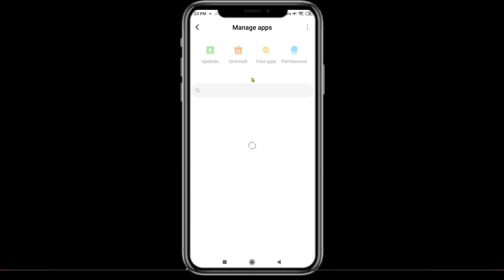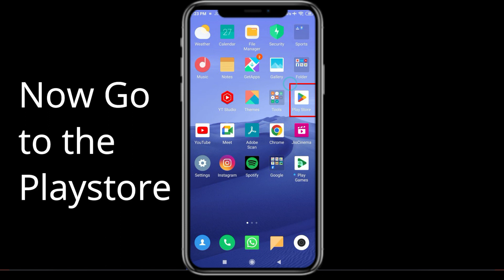Fix Scotiabank Black Screen Error | Scotiabank Black Screen issue Solved | PSA 24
In this Video tutorial, i will show you Fix Scotiabank Black Screen Error| Scotiabank Black Screen issue Solved |

PSA 24, English, Technical, Youtube update, technical videos, Apps, Games, Crypto, bitcoins, stock market, How To, Fix, solve, how to Fix Black screen on Scotiabank, Fix Why is the Scotiabank app not working on my phone?, Fix Why is my Scotiabank Blacking out?, Fix Scotiabank Black screen problem, Scotiabank story Black screen bug, Fix Scotiabank story Black screen ios, How do I Fix Black screen on videos?, Fix Scotiabank Black screen 2023, Scotiabank android gameplay, Scotiabank hack, Scotiabank hack 2023, Scotiabank gameplay,

/wat
ch?v=rQGLAUadWbw